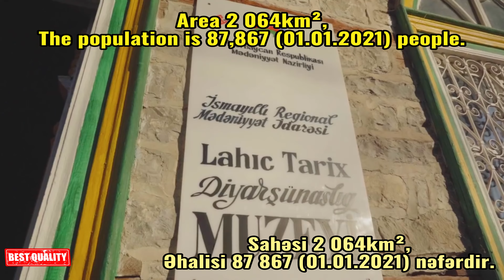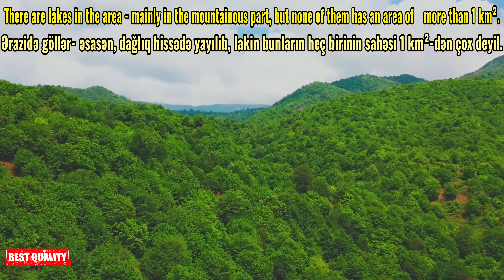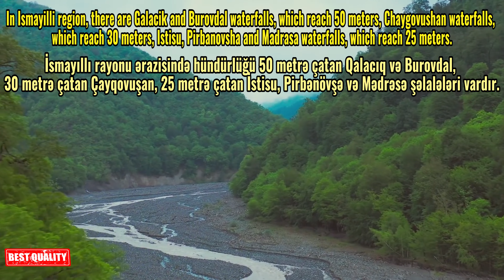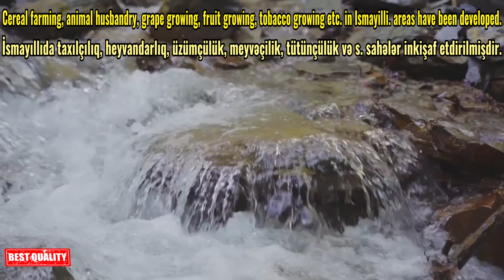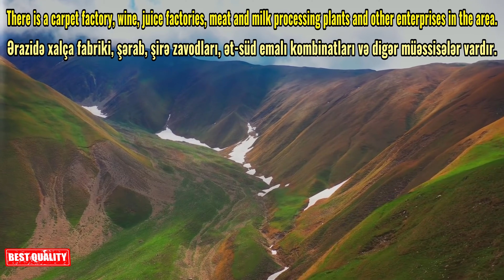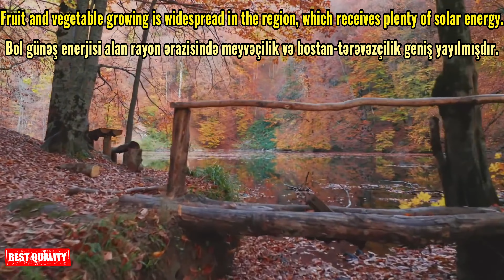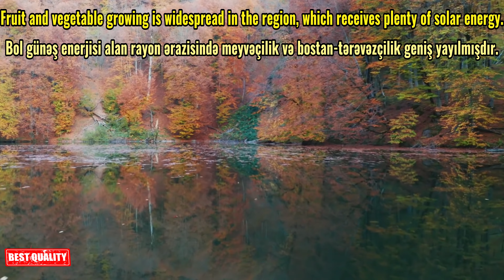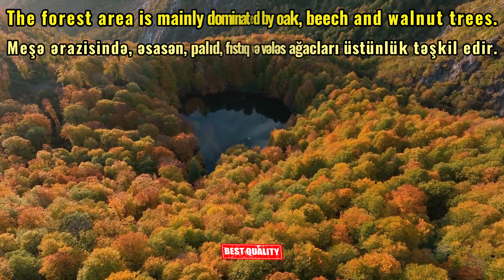Ismayilli district 4K HD (İsmayıllı rayonu)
İsmayıllı rayonu — Azərbaycan Respublikasında inzibati-ərazi vahidi. İnzibati mərkəzi İsmayıllı şəhəridir.

İsmayıllı rayonu 1931-ci il noyabr ayının 24-də yaradılmışdır. 1939-cu ildən 1977-ci ilədək İsmayıllı rayonu Zəhmətkeş Deputatları Soveti İcraiyyə Komitəsi, 7 oktyabr 1977-ci ildən 17 oktyabr 1991-ci ilədək İsmayıllı rayon Xalq Deputatları Soveti İcraiyyə Komitəsi kimi fəaliyyət göstərmişdir. Azərbaycan Respublikası Prezidentinin 18 oktyabr 1991-ci il Fərmanına əsasən İsmayıllı rayon Xalq Deputatları Soveti ləğv edilmiş, onun əvəzində İsmayıllı rayon İcra Hakimiyyəti yaradılmış və 1991-ci ilin noyabr ayından bu adla fəaliyyət göstərir.